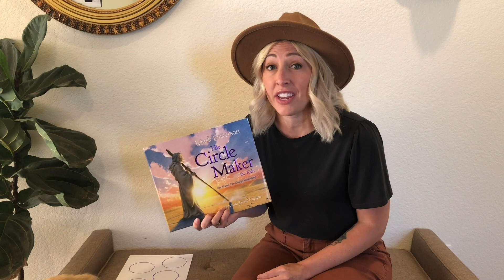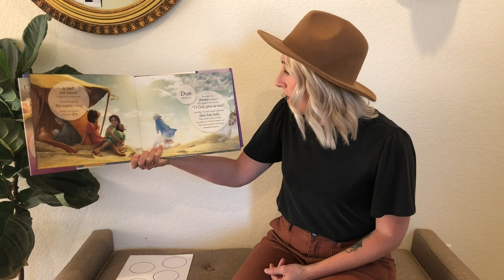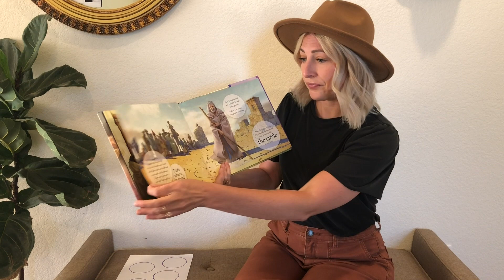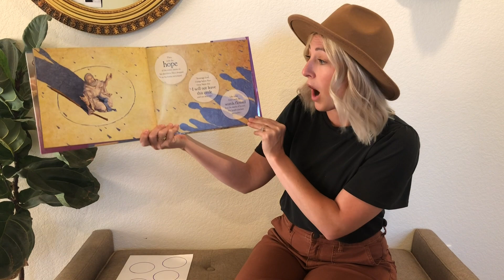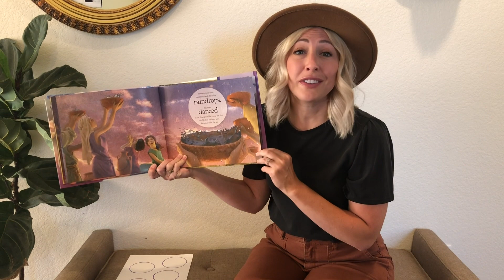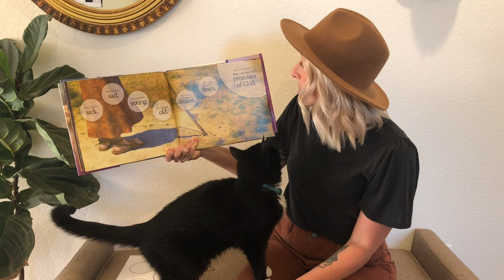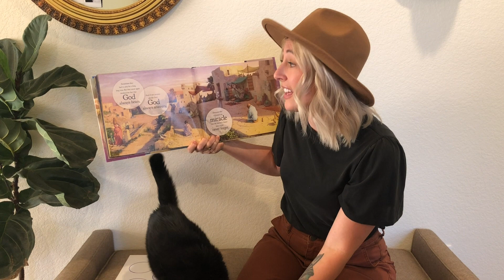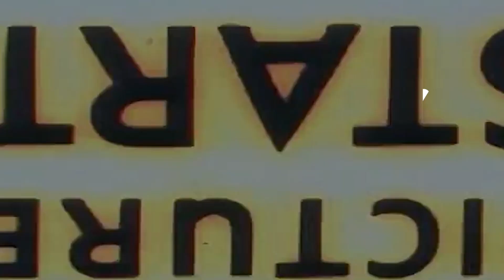The Circle Maker Book Reading with Pastor Kate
Pastor Kate engages the kids with a book reading and quick activity to do with the whole family!